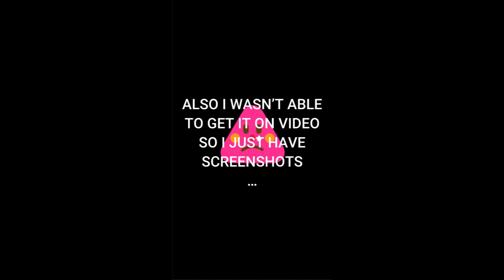50+ MILLION ROBUX SMITES?! II PLS DONATE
50+ MILLION ROBUX SMITES OCCURRED!!!
(I wasn't able to record the footage, so I had to settle with screenshots...sorry...)